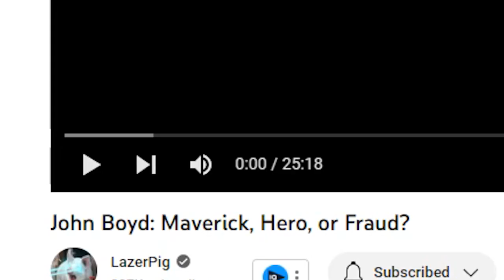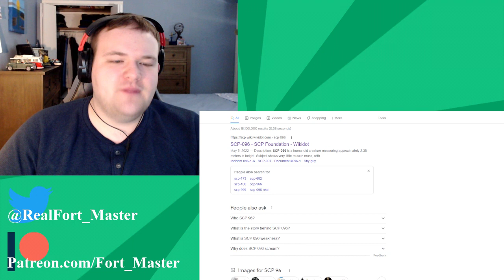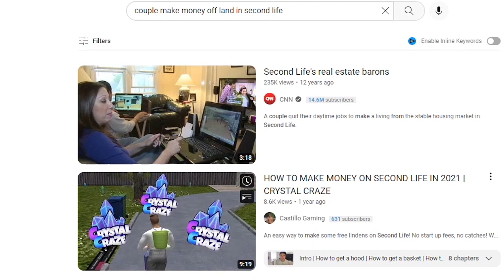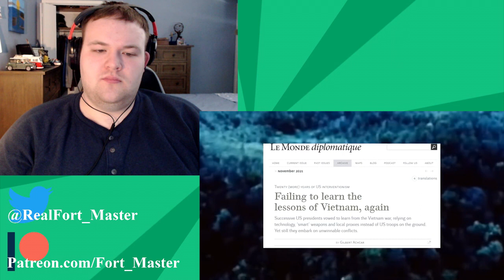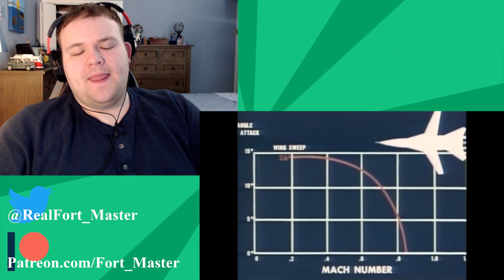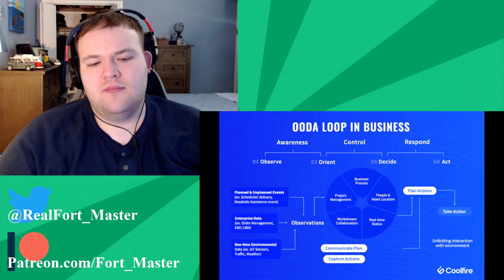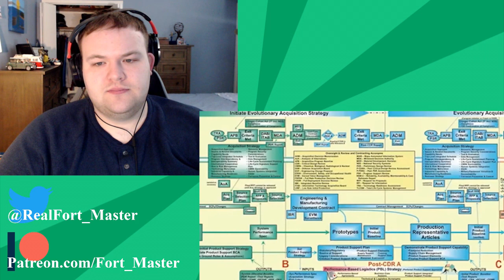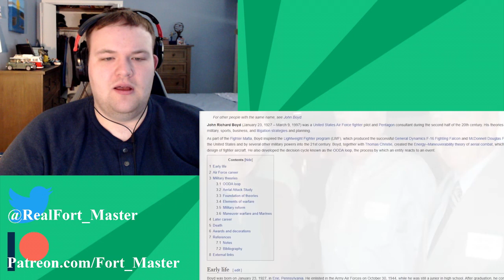John Boyd: Maverick, Hero, or Fraud? - @LazerPig Reaction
When it comes to power and success, it almost always goes to your head. And with John Boyd being such a big name in both the United States Air force, and the reformers, the question stands... Was he actually any good at his job, and was he just full of himself or actually a bad guy?